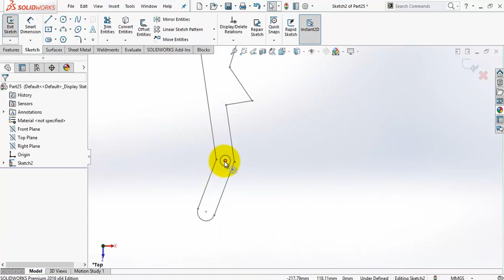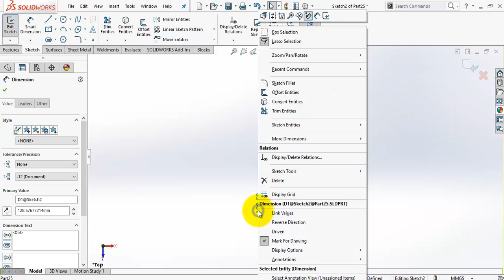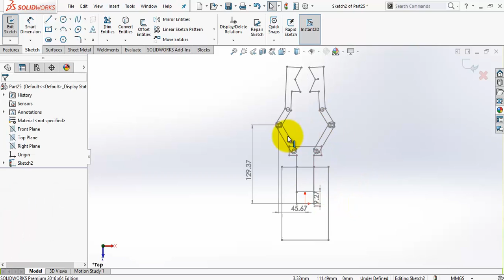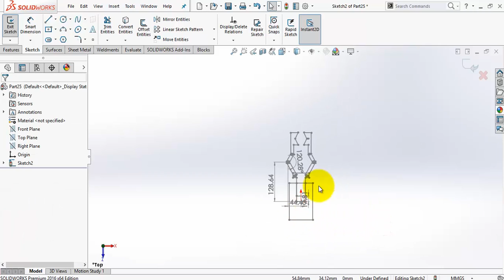SOLIDWORKS Robot Gripper